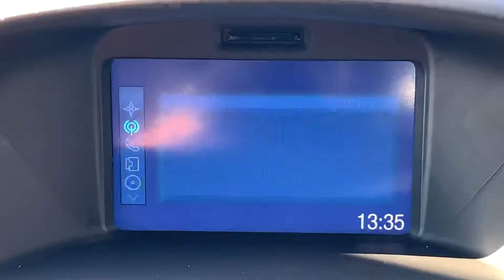YS66LGN Cockpit demo